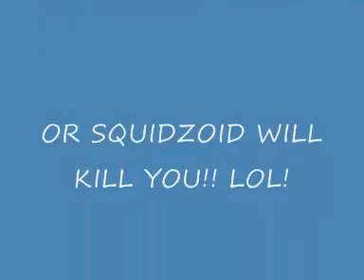Clubpenguin T V Episode 4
This is part 4 of cp tv This time Ronaldo 458 Gets a bit peed of with his camera man.